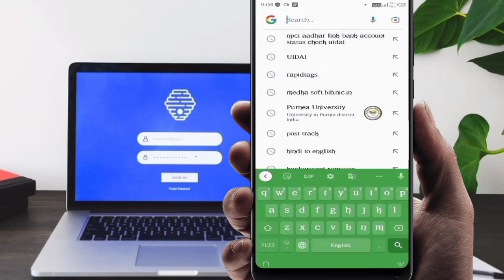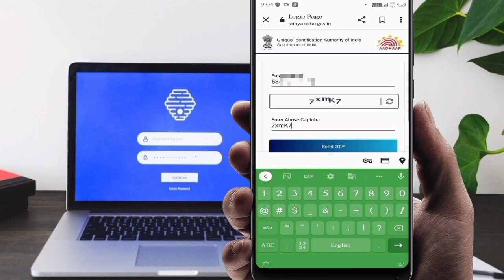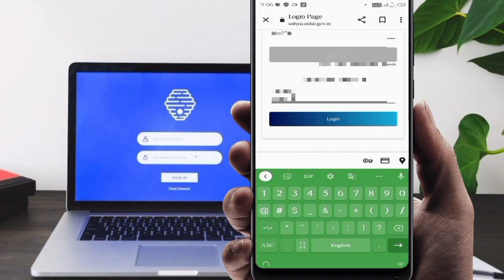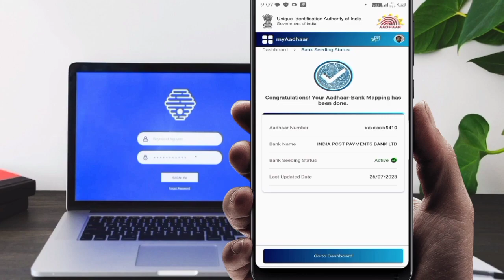Bank Account number Link hai Aadhar Card se check kare aapne phone se NPCI Linking kare DBT Mapping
Bank Account number Link hai Aadhar Card se NPCI Linking kare DBT Mapping